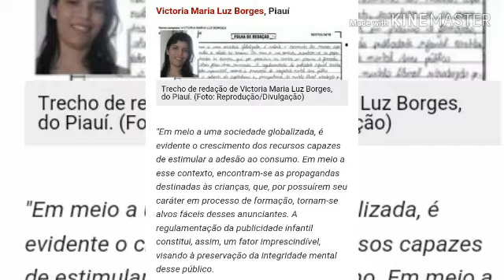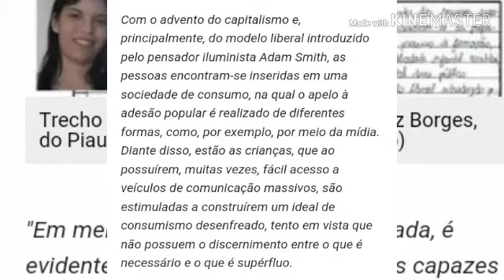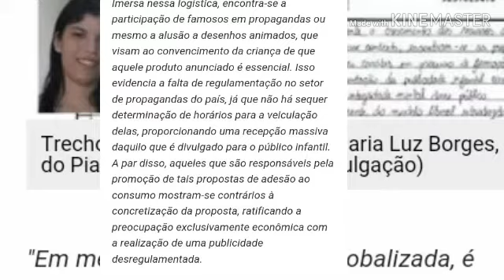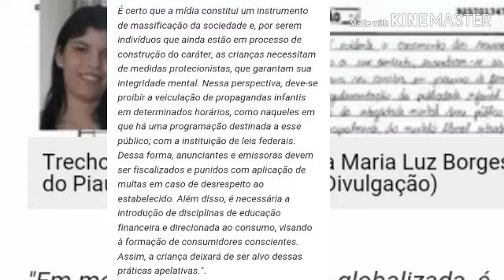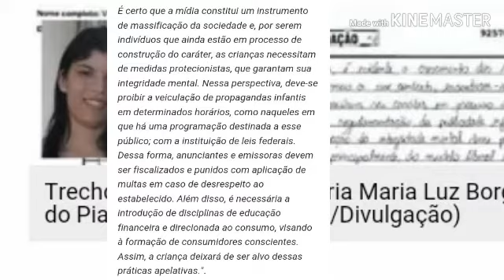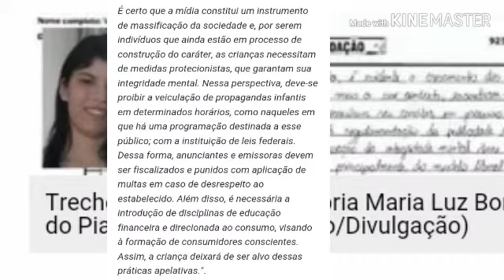Redação nota mil ENEM 2014 10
enem enem2014 enem2019 redaçãoenem2014 fonte tirada do g1 créditos site G1 e créditos autora(o) da redação : Victoria Maria Luz Borges